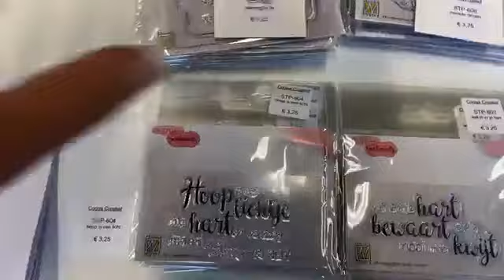Coosa meets StudioLight - Boys will by boys met Anneke Voskuijl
Met stansen en gilding wax van Coosa Crafts en stansen StudioLight maakt Anneke weer iets bijzonders!